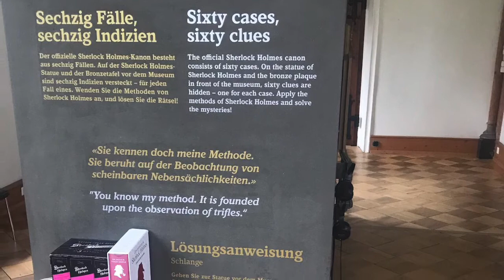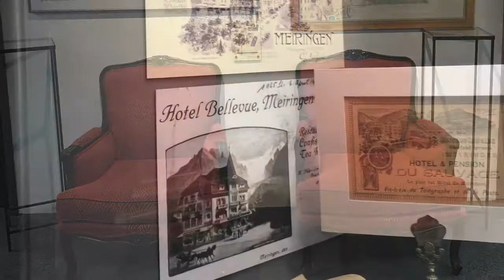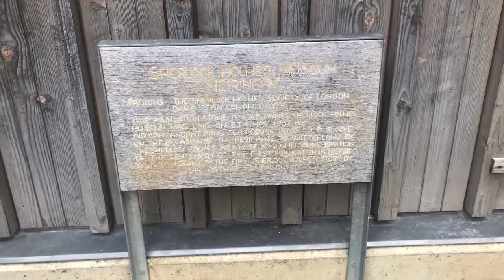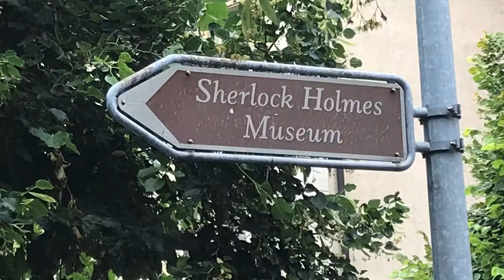Sherlock Holmes Museum, Meiringen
Sherlock Holmes Museum Meiringen Switzerland 2021